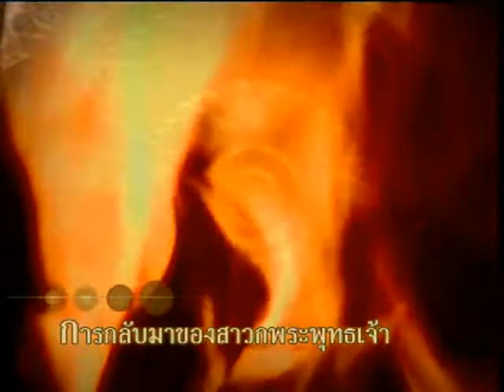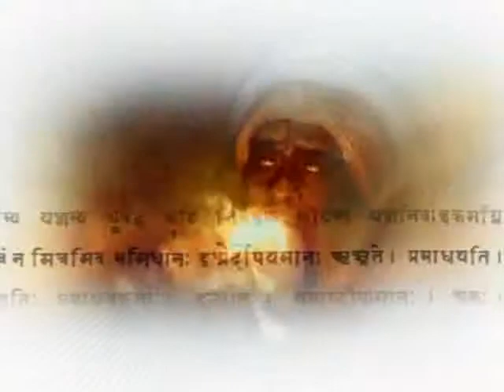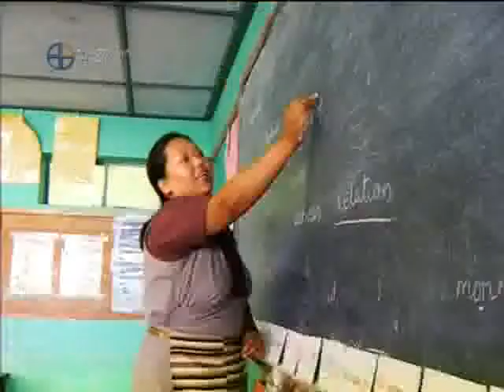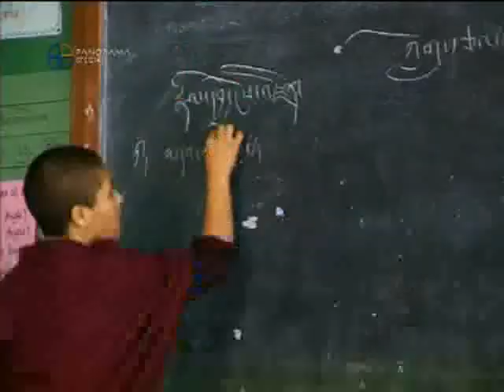ตามรอยพระพุทธเจ้า ... การมาของสาวก 1/3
ตามรอยพระพุทธเจ้า ... การกลับมาของสาวกพระพุทธเจ้า